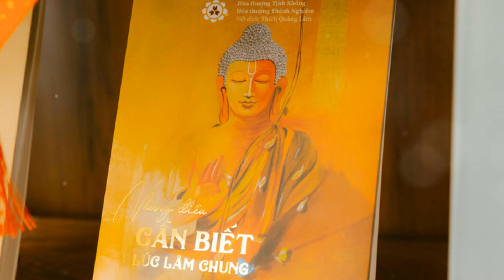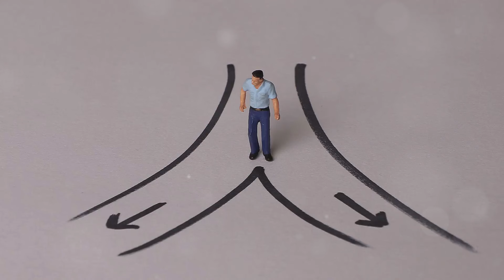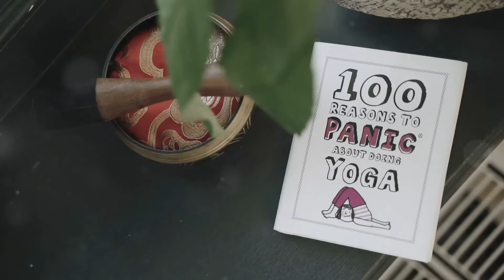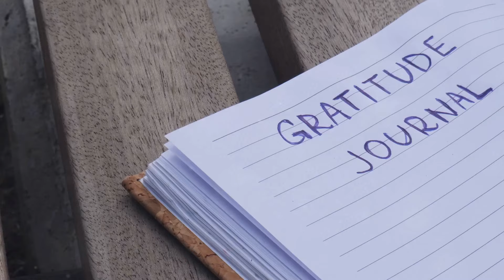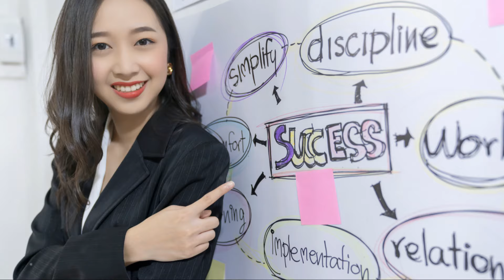Quản Lý Nghiệp – Bí Quyết Để Thành Công và Hạnh Phúc !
Tất cả những hành động , việc làm , lời nói hay suy nghĩ ... của chúng ta hôm nay , và mỗi ngày đều dẫn chúng ta đến một kết quả trong tương lai .
Có nhiều người than rằng : "nghiệp " Nhưng thực sự bạn đã hiểu nghiệp là gì chưa?
Chúng ta có thay đổi được " nghiệp " của mình không ?
Chúng ta có quản lý và kiểm soát hay biết trước được  " nghiệp "  của mình nó sẽ như thế nào không ?
Hãy cùng tôi thực hành , gieo mầm tốt đẹp để " quản lý nghiệp " của mình trong tương lai nhé !.

Khám phá sức mạnh biến đổi của Nghiệp trong video mới nhất của chúng tôi!  Tìm hiểu cách suy nghĩ, lời nói và hành động định hình hiện tại và tương lai của chúng ta. Hiểu luật Nghiệp và cách những hành động tích cực và tiêu cực lan tỏa để tạo ra những kết quả tương ứng. Có được những hiểu biết sâu sắc về việc chịu trách nhiệm cho cuộc sống của bạn và tạo ra một tương lai tươi sáng hơn. Khám phá bản chất năng động của Nghiệp và cách những hành động chánh niệm và lòng trắc ẩn dẫn đến hạnh phúc và bình yên. Hãy trân trọng từng khoảnh khắc như một cơ hội để lựa chọn sự thanh thản thay vì tức giận, tha thứ thay vì oán giận. Hãy cùng chúng tôi vun đắp những phẩm chất tích cực, thực hành lòng hào phóng và sử dụng những lời nói tử tế để biến đổi thế giới của chúng ta.

TÓM TẮT:
00:00:00
Hiểu 'Nghiệp'
00:01:15
Hành động và hậu quả
00:02:28
'Nghiệp' không phải là số phận
00:03:43
Sức mạnh của khoảnh khắc hiện tại
00:04:23
Trau dồi hành động lành mạnh
00:05:11
Món quà của lời nói
00:05:53
Sức mạnh của suy nghĩ
00:06:35
Tha thứ và buông bỏ
00:07:22
Trau dồi lòng từ bi và lòng nhân ái
00:07:45
Hiệu ứng lan tỏa của Những việc làm tốt
00:08:30
Chịu trách nhiệm cho hạnh phúc của chúng ta
Nghiệp Chánh niệm Hành động tích cực Từ bi Giáo lý nhà Phật Bình an nội tâm Phát triển cá nhân Hành trình tâm linh.